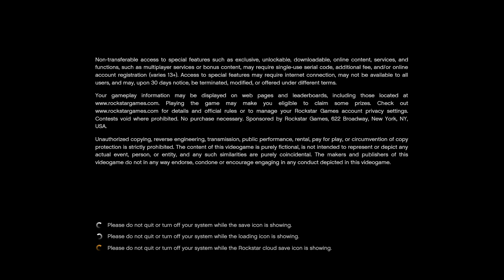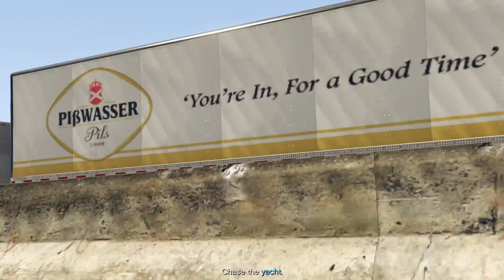GTA V - PART 1 ( Completing Full Game Challenge ) | ZEUS IS LIVE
CREDIT - @MKIceAndFire